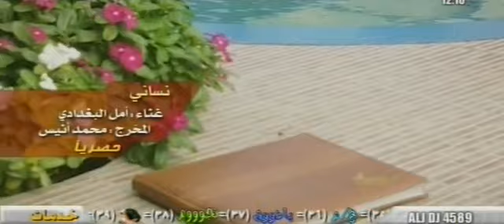Iraqi singer Amal - Nisani امل البغدادي - نيساني